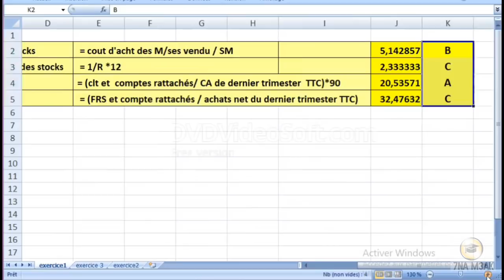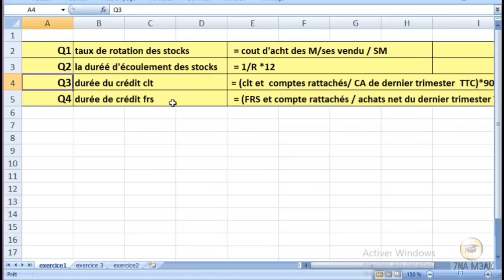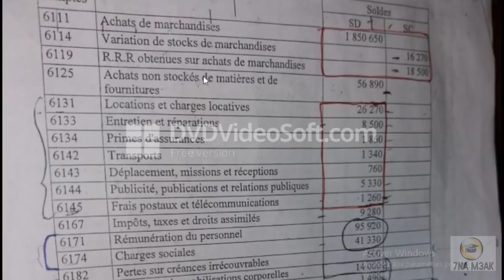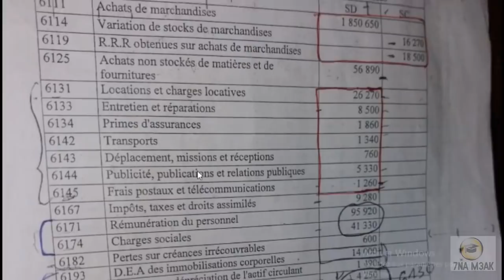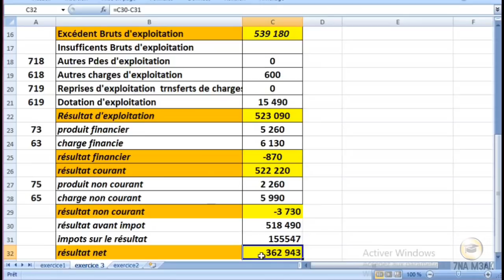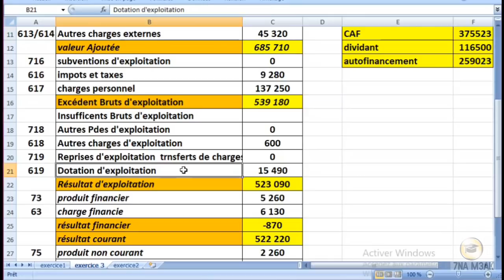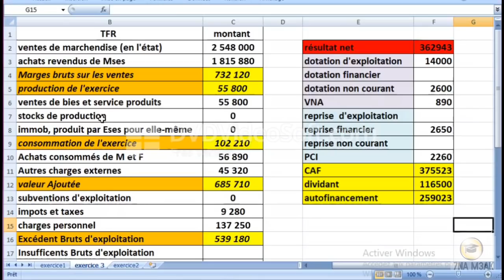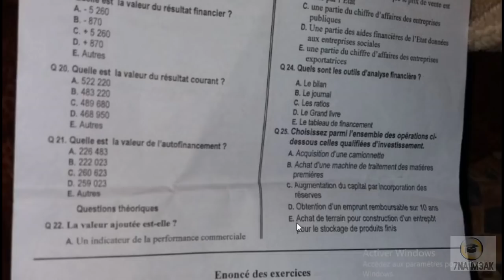corrigé d'examen analyse financier S.O 2017/2018 prof: Ahrouch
*** bonne courage ***